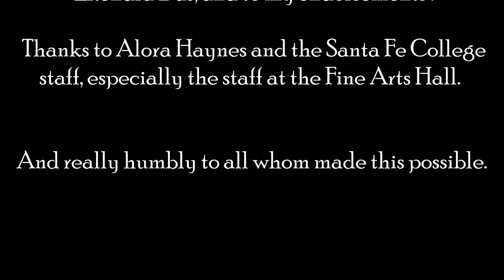ELIO'S QUARTET presents LIVE DVD "PATHWAY" at Fine Arts Hall Auditurum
Elio's Quartet is the winner of the 2009 International Jazz Festival in Havana, Cuba.

      The Quartet consists of talented musicians such as Livan Mesa on piano and keyboard, Yunior Arronte on saxophone and keyboard, Tebelio Fonte on bass, and Elio Piedra on drums. All of these musicians have enjoyed a successful career in the music's industry, and have experienced music at the national and the international level.

    These musicians have had the honor and opportunity to perform in a variety of venues, such as television shows, music festivals (Montreal Jazz Festival, Vancouver's "Carnaval del Sol", "and Jazz Plaza in Havana, Cuba). Furthermore, they have had the opportunity to share the stage with music stars such as Paquito de Rivera, Luis Enrique, Arturo Sandoval, Chuchito Valdes, Jennifer Holliday, Bobby Carcaces, among many others. The above-mentioned artists have all been Grammy Award winners.

      Elio's Quartet was founded in Fort Lauderdale, Florida. The Quartet's purpose was to introduce an innovative mixture of styles and sounds, ranging from Smooth Jazz, Gospel, Swing, and Funk, to Classical Music. The Quartet's roots lies in AfroCuban Latin Jazz, from which they derive their unique rhythms.
to get the album and Tour Dates.